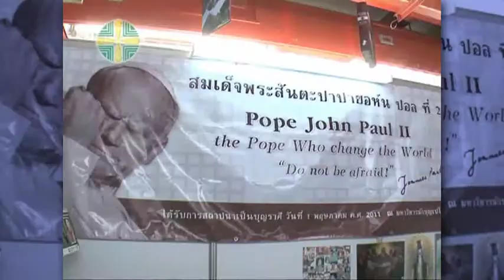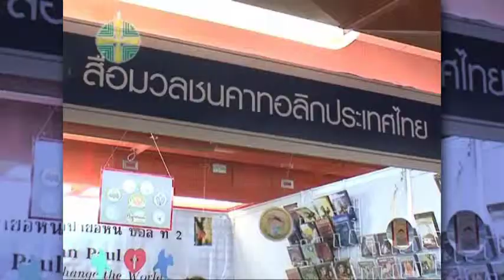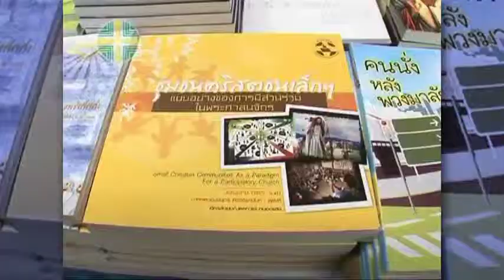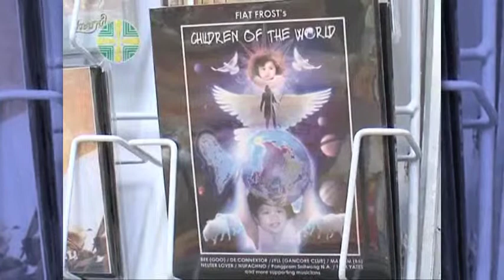Fiat Frost at Bangkok Book Fair 2011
Ringtone for Thai Audience
Truetone  Call *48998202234 / Fullsong Call *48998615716 / AIS Call *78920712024 / DTAC Call *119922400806 / Truemove Call *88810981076

Fiat frost interviewed at Bangkok Internation Book Fair 2011,
Catholic Booth, March 26, 2011
on the topic about the charity album "CHILDREN OF THE WORLD"
เฟียต ในงานสัปดาห์หนังสือ